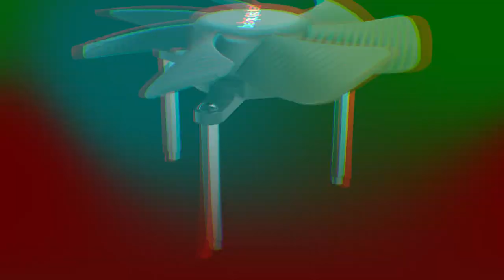Dark Power Pro 12 | be quiet | multi-language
CUTTING EDGE TECHNOLOGIES AND PERFORMANCE

The Dark Power Pro 12 is the most efficient Power Supply Unit be quiet! has ever built. Featuring an unrivalled efficiency of up to 94,9% resulting in our first 80 PLUS® Titanium label, and fully digital control of PFC and LLC+SR/12V, leading to a better regulation and lower ripple noise. This makes the Dark Power Pro 12 a paragon of efficiency and stability. Next to an unmatched efficient operation, the patented frameless fan concept with a Silent Wings fan guarantees an optimized cooling effect and a virtually inaudible operation at ordinary loads. All these features make the new Dark Power Pro 12 the most progressive power supply be quiet! has ever built.